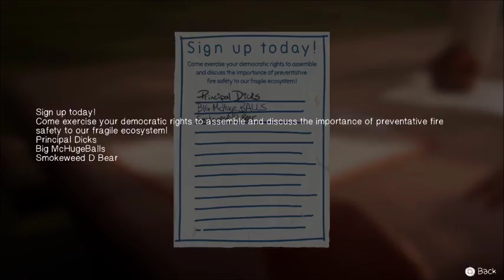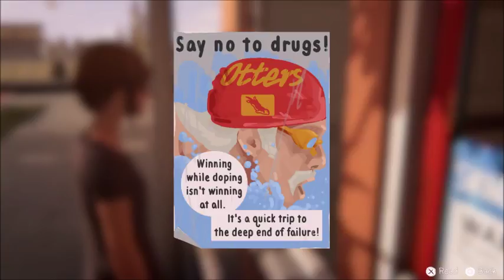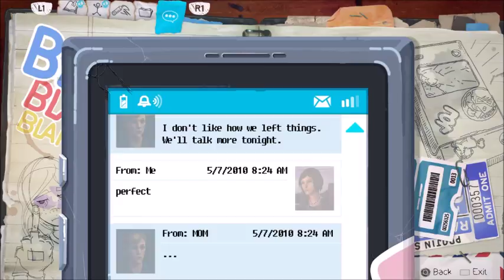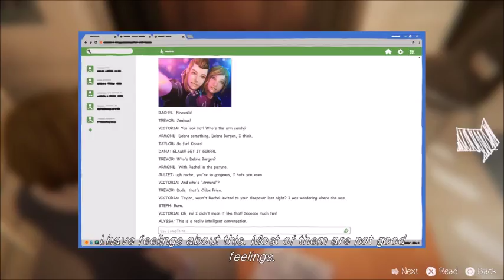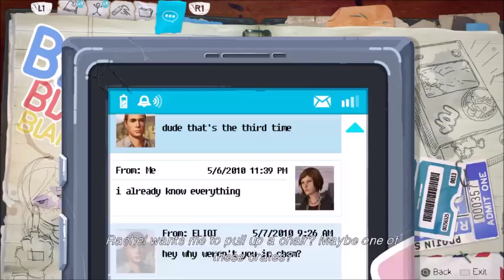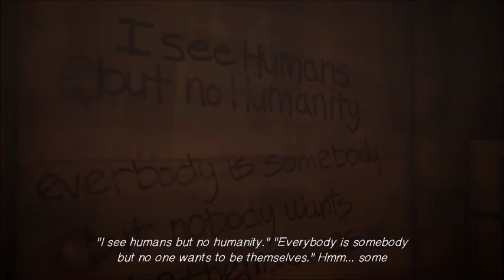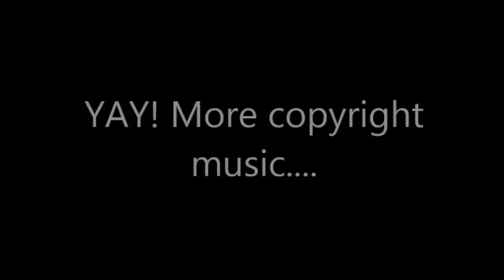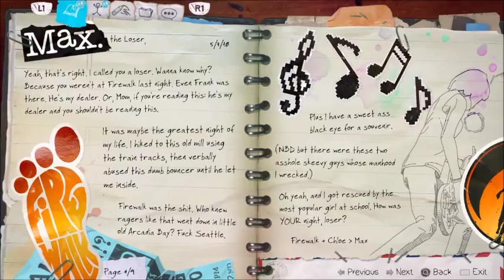Before the Storm Part 3: On a Train Going Anywhere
Rachel Amber shows up again, let's see what kind of trouble we can get into now.